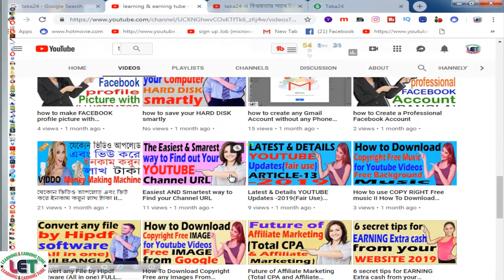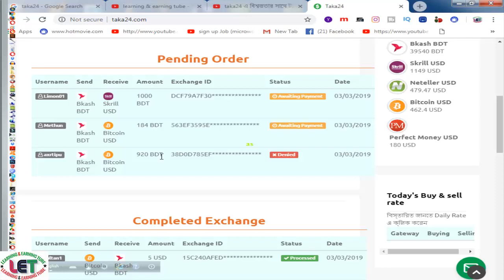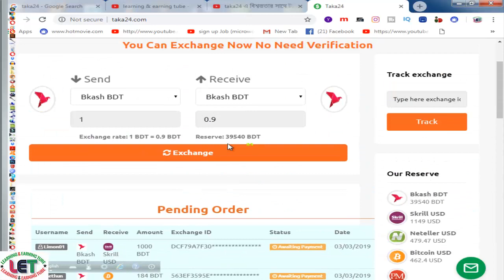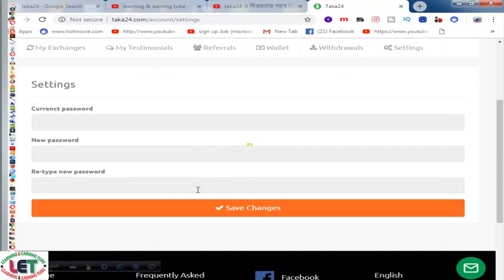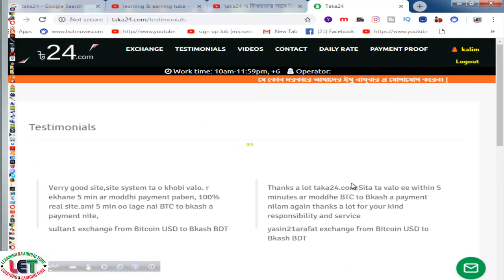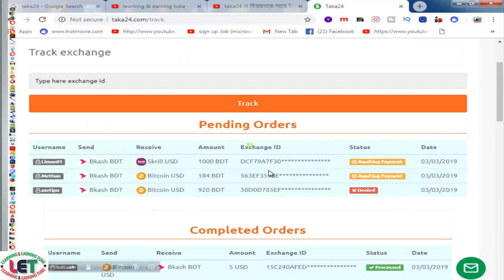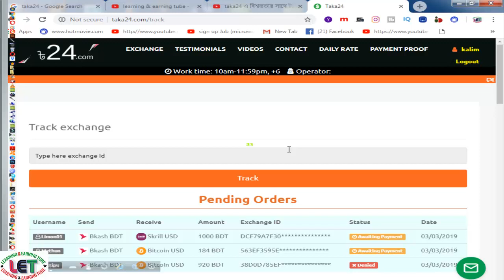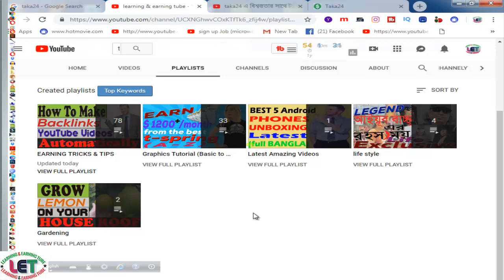taka24.com এ বিশ্বস্ততার সাথে টাকা লেনদেন করুন II taka24.com buy & sell site-2019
HI,
Today I wanna show taka24.com এ বিশ্বস্ততার সাথে টাকা লেনদেন করুন II taka24.com buy & sell site-2019

বিকাশ, স্ক্রিল, নেটেলার, বিটকয়েন, পারফেক্ট মানি' থেকে টাকা তুলুন কিংবা ডিপোজিট করুন উল্লেখিত যেকোনো সাইটের একটা থেকে আরেকটায় । এছাড়াও আপনি ডলার ক্রয় বিক্রয় করতে পারবেন যেকোনো সাইটের জন্য ।  বিস্তারিত দেখুন ভিডিওতে -